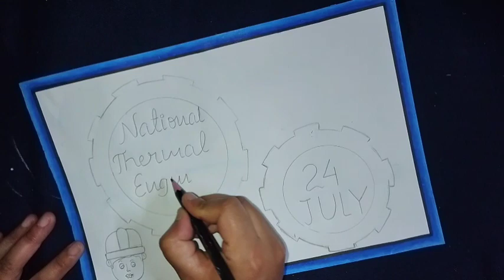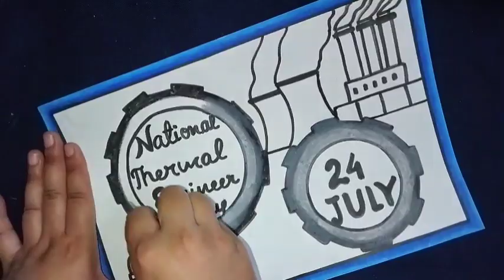Poster on National Thermal Engineer👨‍🔧 Day(July 24) /Drawing on National Thermal Engineer Day